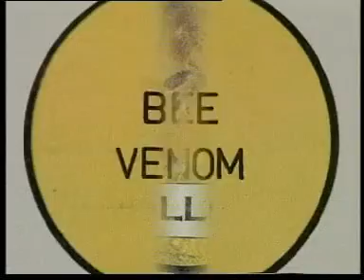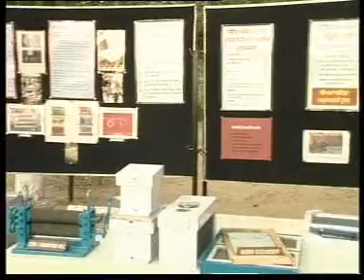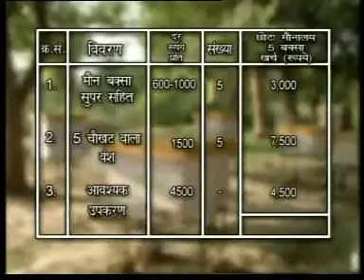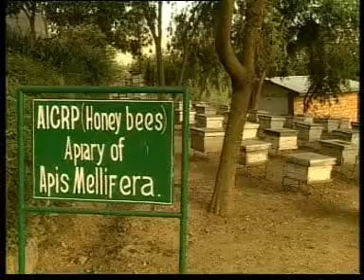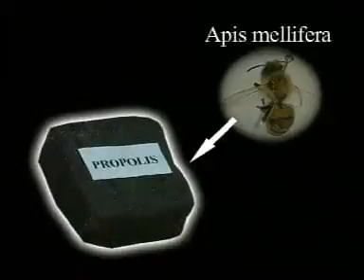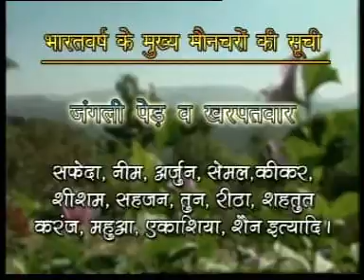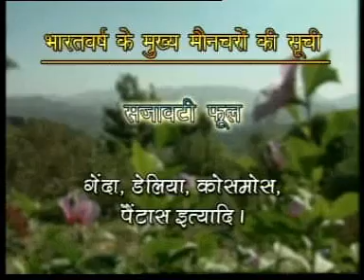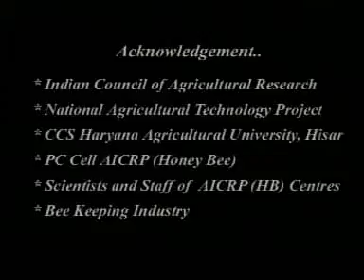SHAHAD UTPADAN SE ATIRIKT ROJGAR AVAM AAY